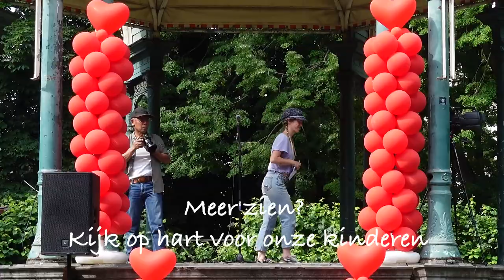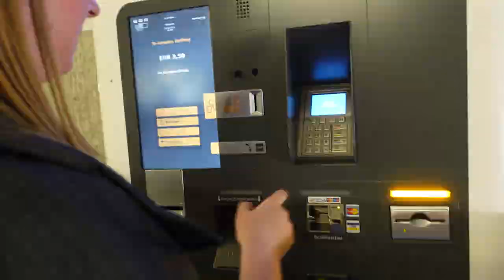Hart voor onze kinderen met EX K3 Josje Huisman | VLOG #41